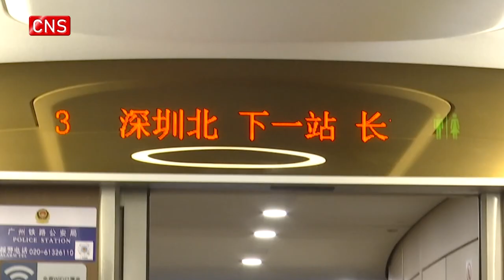Mainland's Taiwan Affairs Official takes high-speed rail to Changsha with Ma Ying-jeou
Song Tao, head of the Taiwan Work Office of the Communist Party of China (CPC) Central Committee, took a high-speed rail to Changsha along with Ma Ying-jeou, former chairman of the Chinese Kuomintang party on Friday.